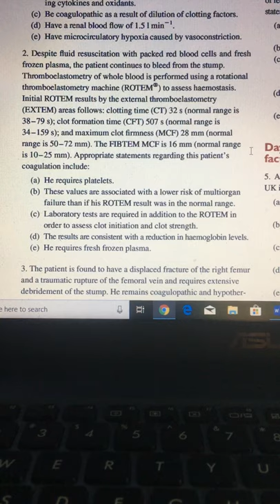18-2-2020, Duy Dương lớp Quốc Việt, Y44, Giải đề thi sốc mất máu.